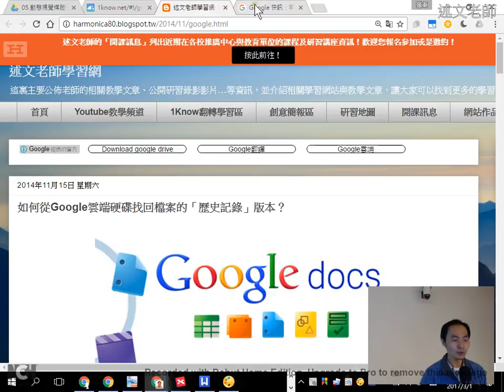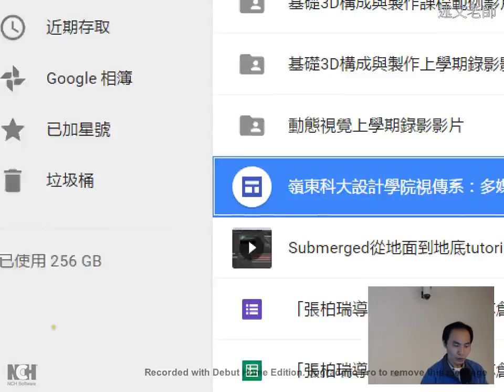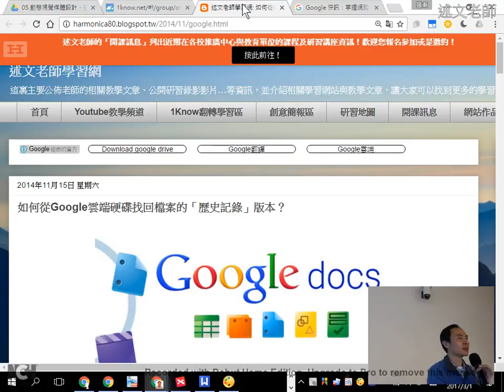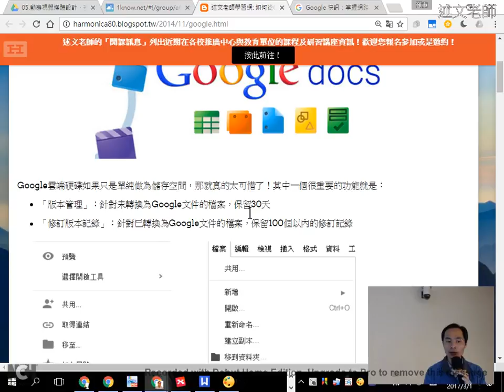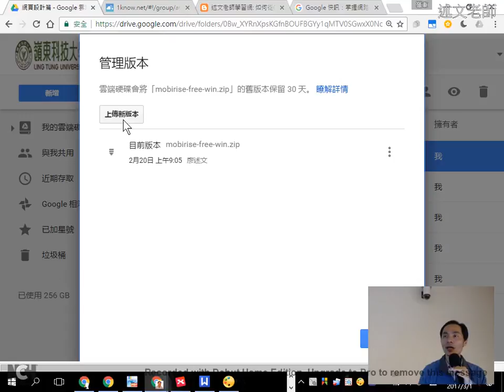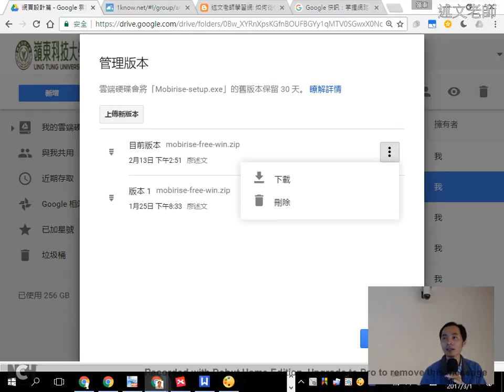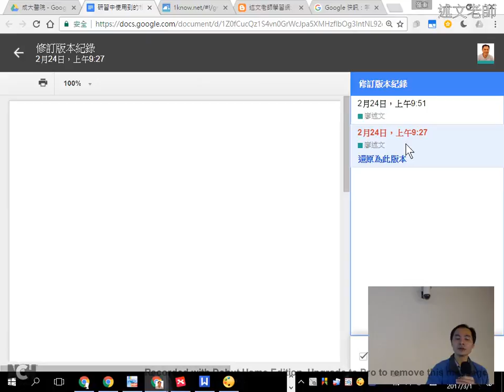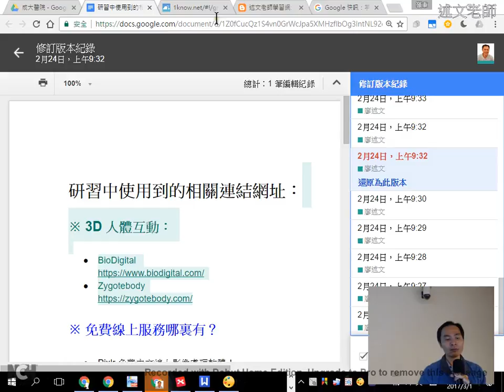14：如何從Google雲端硬碟找回檔案的「歷史記錄」版本？